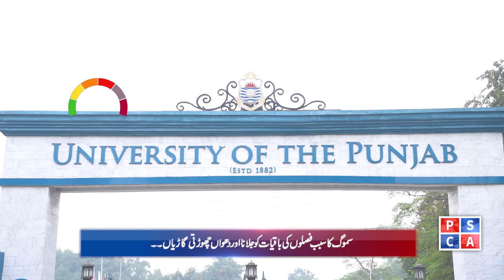Lahore Smog Update: Stay Informed with Safe City AQI (March 25)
The Brief details about The Air Quality Index News in Lahore. The Lahore Covered with Smog again. Precaution about how to avoid from the pollution. Punjab Safe City authority provide the complete news about Smog.

This update from Punjab Safe City (March 25, 2024) provides the latest Air Quality Index (AQI) data for Lahore, Pakistan.

In this video:

Stay informed about current air pollution levels.
Understand the potential health risks associated with smog.
Learn valuable tips to protect yourself and your loved ones.

Take action!

for real-time AQI updates.

Follow Punjab Safe City Authority on social media for additional resources.